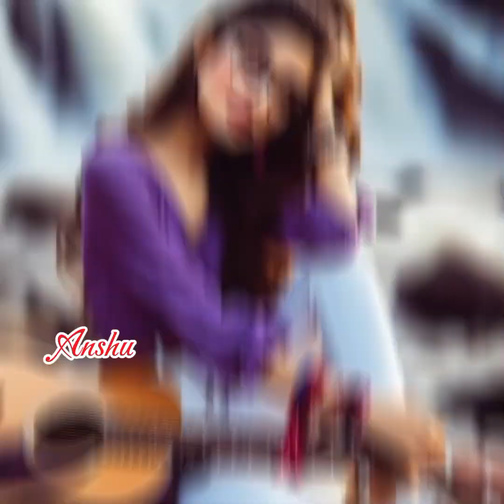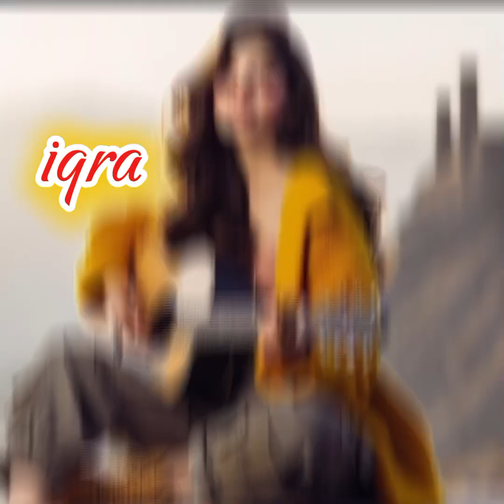Beautiful girls dpz with violin 🎻 / Couple dpz Pakistani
1) violin dpz
2) beautiful girl dp with violin
3) violin dpz for girls
4) new couple dp
5) profile image
6) decent look dpz for girls
7) college girls dpz
8) university girls dpz
9) stylish dpz for girls
10) beautiful girls dpz for Whatsapp

My old violin dpz